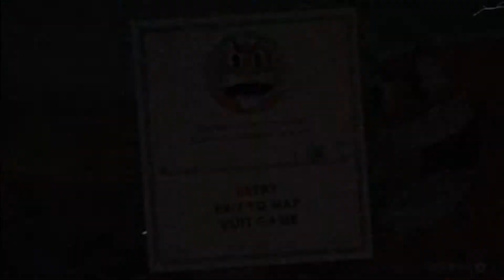Cuphead: Cold Turkey - Part 10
~{BIG SHOUT OUT to our beautiful patrons!}~

*Zoh

*Jesse Edmund Juniper

*Dustystars

*Blake Schwartz

*Courtney Clark

Hey, Check out..